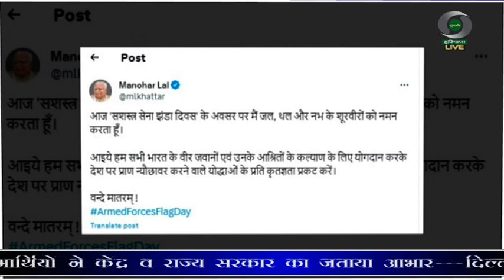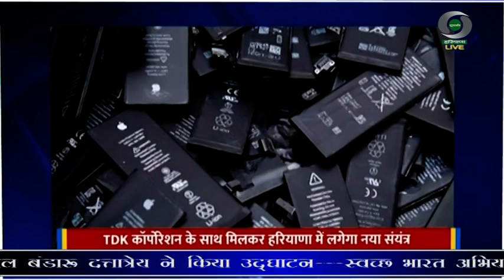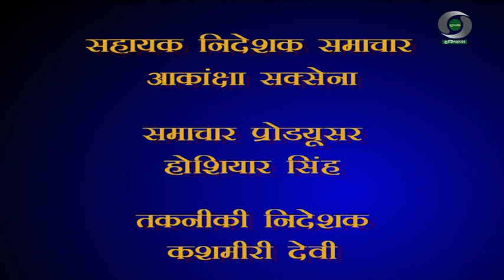प्रादेशिक समाचार हरियाणा 07.12.2023